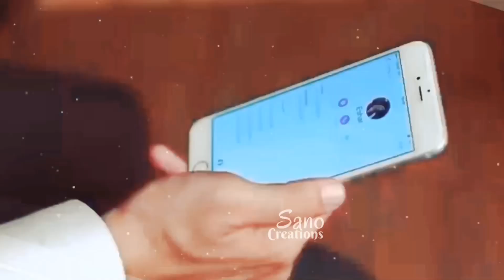Sahir Eshal Videomix - Fanah Kar - Piya Bedardi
Clips from drama
Song from movie Ishq ya nasha